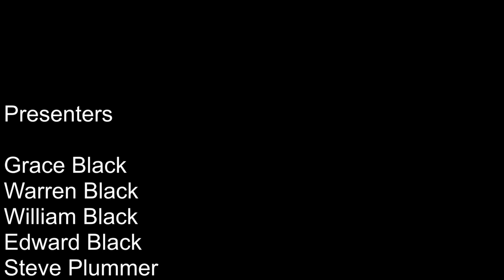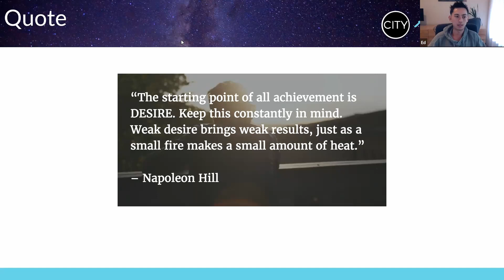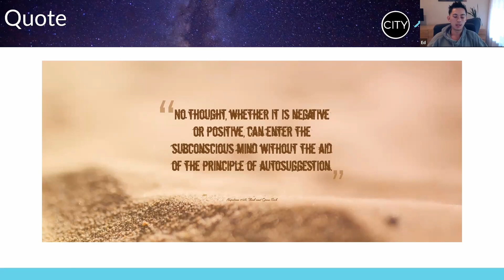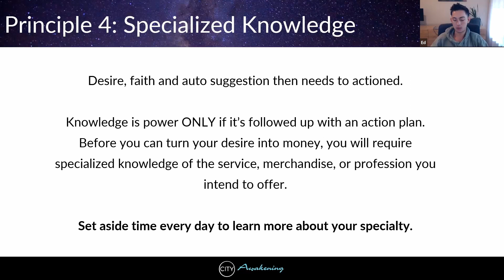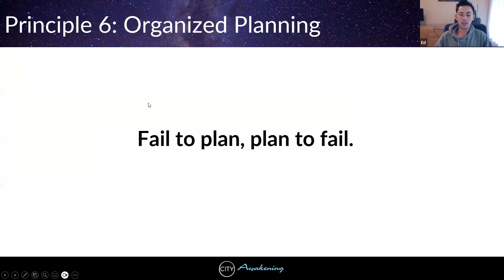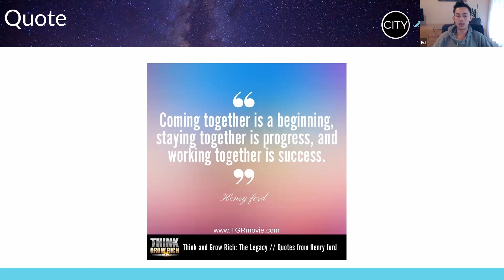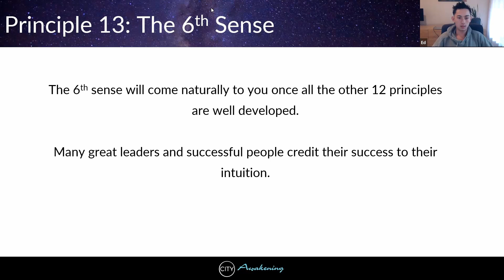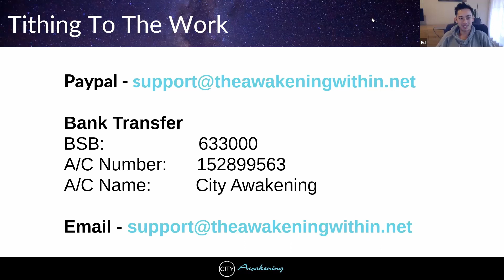Think and Grow Rich Part 1| City Awakening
Join Edward Black as he highlights teaching from the famous classic book "Think and Grow Rich" by Napoleon Hill.

This book was written at the behest of the richest man in the world, Andrew Carnegie, on the principles of wealth.

Edward shared on the 13 principles of becoming wealthy. These include:
* desire
* faith
* auto suggestion to the subconscious
* imagination
* organised planning
* being decisive
* persistence
* mastermind
* sexual energy
* subconscious mind and its operation
* the brain
* the 6th sense
Did you enjoy the video and want to learn more or would like to stay up to date with our latest live teachings and become part of our community?

- Join the City Awakening Community